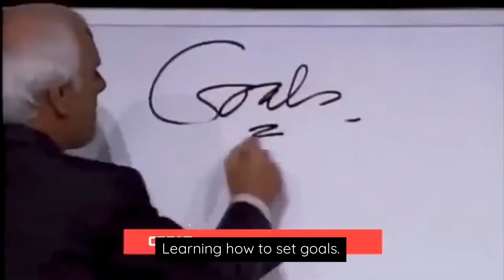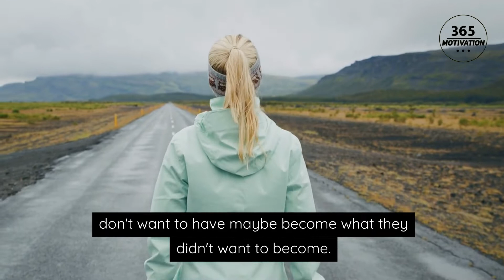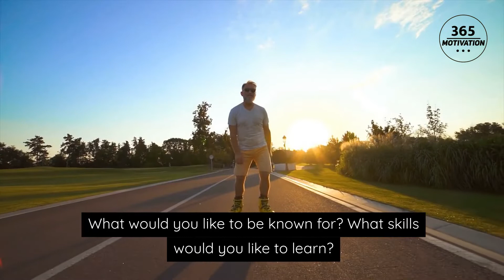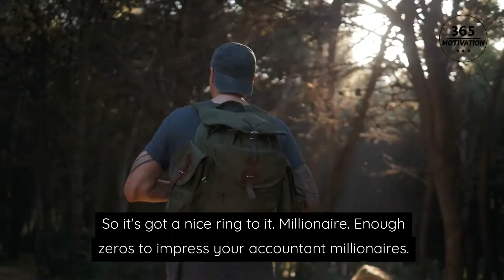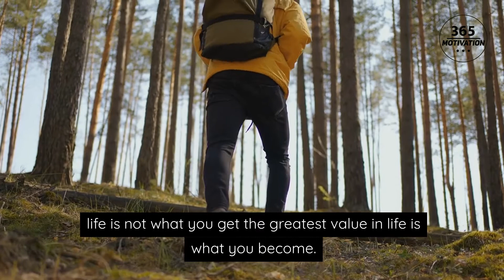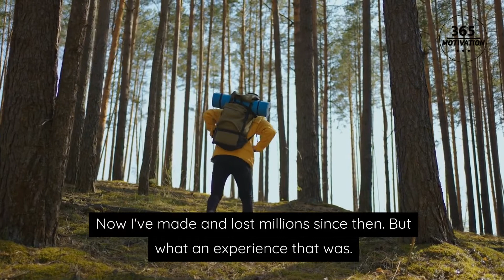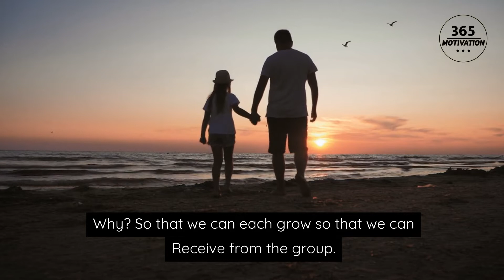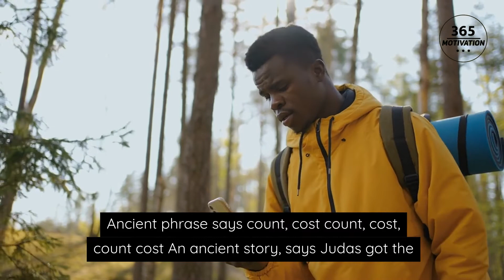How To Set Goals Jim Rohn | The Jim Rohn Guide To Setting And Achieving Goals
In this video, renowned motivational speaker Jim Rohn provides his insights on goal setting. He shares the best steps to setting effective goals, which include figuring out what you want, taking the time to figure out how to get it, and breaking your goals into manageable tasks. This video is a great resource for anyone looking to achieve personal or professional success.

▶ Jim Rohn: "Set Goals and See How Your Life Changes"

I hope you all enjoy this motivational video💪💪

Content Description :-

1) This video has no negative impact on the original works
2) This video is also for teaching purposes.
3) It is transformative in nature.